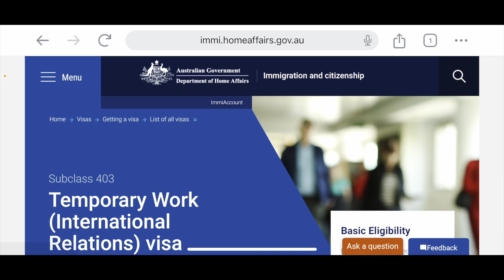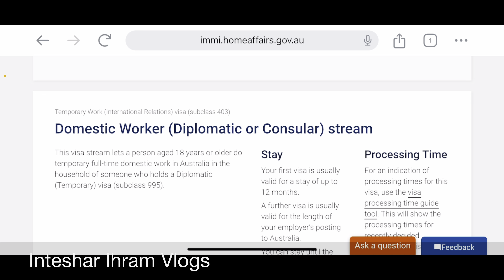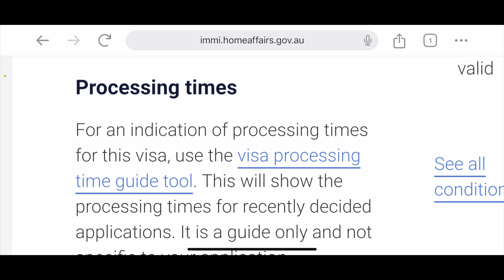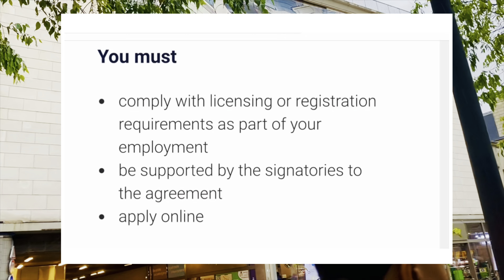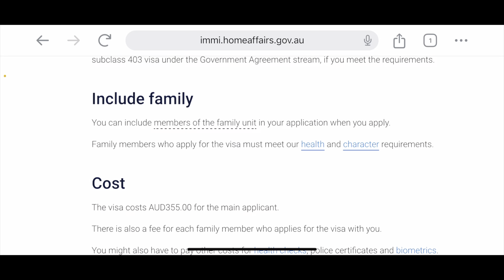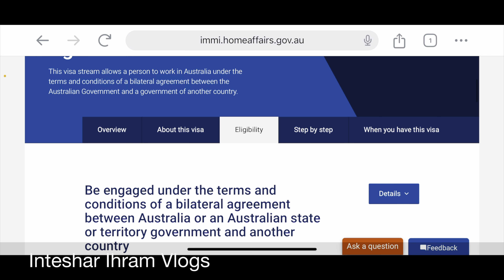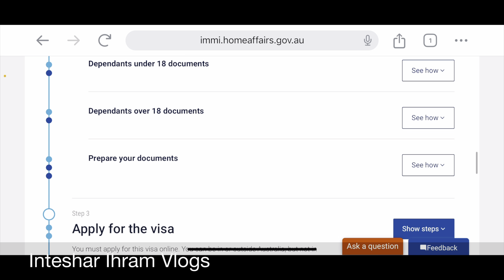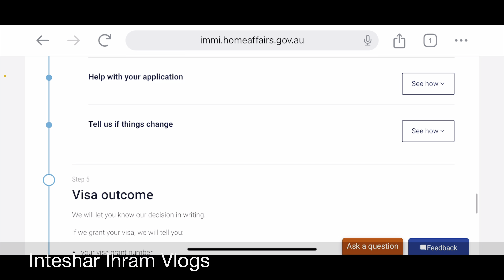অস্ট্রেলিয়া ভিসা নিজে নিজে এপ্লাই করুন - How to get Australia Work Permit Visa | Apply Online 🇦🇺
বিনা খরচে অস্ট্রেলিয়া ভিসা নিজে নিজে এপ্লাই করুন - How to get Australia Work Permit Visa in 2024 Bangla | অস্ট্রেলিয়া | Australia Migration

🟣 Welcome to Inteshar Ihram Vlogs. We live in France. France is a Schengen country.

Video Location: France
Schengen Country
Video created by Maghfira in France
Europe 🇪🇺__________________________________________

অস্ট্রেলিয়াতে এই ১২টি কাজের যে কোন ১টি কাজ শিখে গেলে সফলতা পাবেন ইনশাআল্লাহ! Inteshar Ihram Vlogs

আসসালামু আলাইকুম | আজকের এই ভিডিওতে আমি আপনাদের সাথে যে বিষয়গুলো নিয়ে শেয়ার করেছি তা হচ্ছে…..  বিনা খরচে অস্ট্রেলিয়া ভিসা নিজে নিজে এপ্লাই করুন -  Australia Work Permit Visa Success From Bangladesh 2024 Australia work permit visa cost. No IELTS | No Agency- Australia Visa Update 2024 - Australia  work permit Visa 2024. | দালাল ছাড়া অস্ট্রেলিয়া ভিসা সফলতা | Australia work permit visa 2024 | Australia Country Work Permit 2024 Australia Visa | Australia Visa processing bangla. | অস্ট্রেলিয়া কি আরো লোক নেবে  শূন্যস্থান পূরণ করতে | Why 95% of Australia is empty | অস্ট্রেলিয়া থেকে এতো লোক ফেরত কেন চলে যাচ্ছে ? Reverse Immigration from Australia

We are bangladeshi blogger also bangladeshi vlogger.